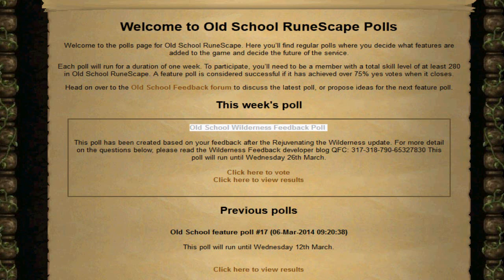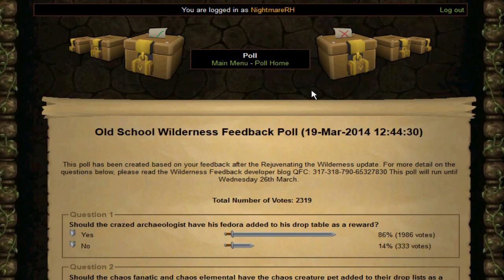Runescape 2007 Wilderness Rejuvenation Feedback